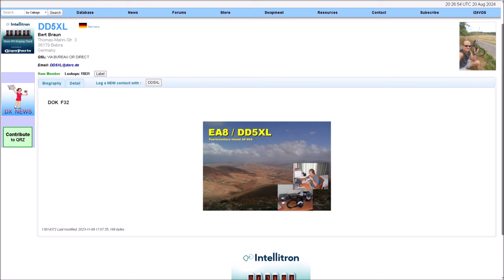un breve QSO con DD5XL, 500 VS 5 Watt.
Registrazione tramite SDR in Olanda, qso con DD5XL.
FT817 antenna yagi 2 elementi 5 watt il corrispondente, antenna dipolo e 500 watt